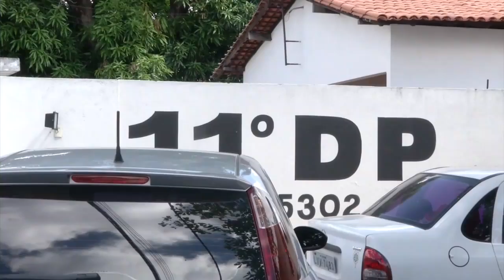MORRE MAIOR HOMICIDA DA PIÇARREIRA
O HOMICIDA MAIS TEMIDO DA PIÇARREIRA MORREU ONTEM EM CONFRONTO COM A POLÍCIA. A TROCA DE TIROS  ACONTECEU NA PI-366, QUE LIGA  JOSÉ DE FREITAS A LAGOA ALEGRE. NA REGIÃO O CLIMA É DE MEDO